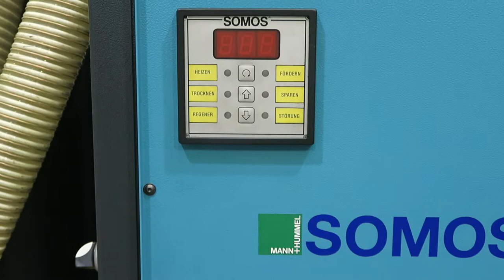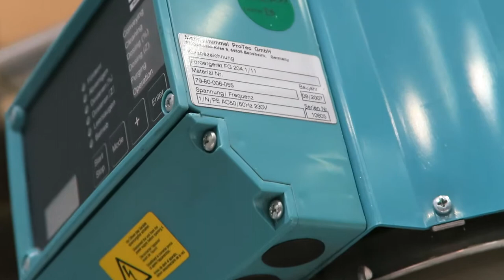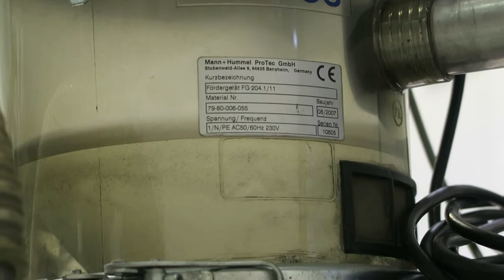Büchler Somos Trockner TF70ECO Baujahr: 10/2007 7,5kW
BÜCHLER GesmbH Kunststoffmaschinenhandel / Kälte- und Klimatechnik